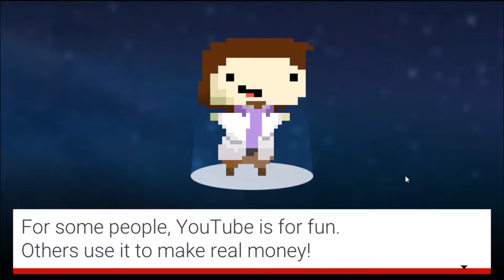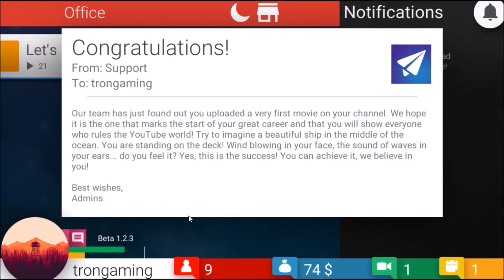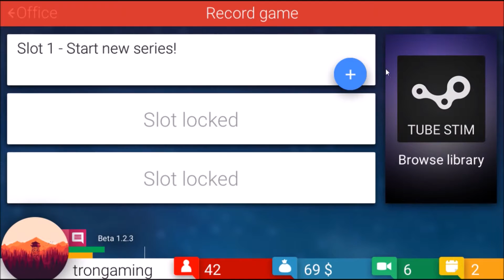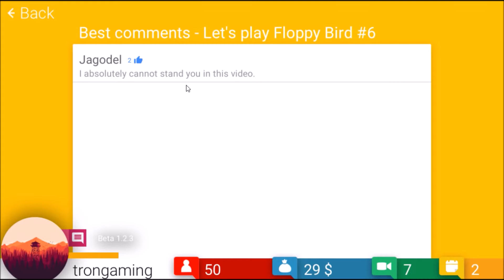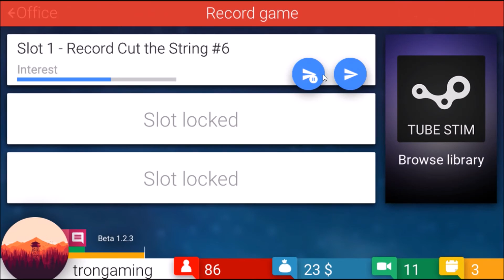TUBE TYCOON I WISH IT WAS THAT EASY #1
come watch me play tube tycoon a game where it simulate how a youtube channel begins from 0 sub all the way to 100 millions subs, if you enjoy please leave a like/comment down below also make sure to subscribe and share for more videos.